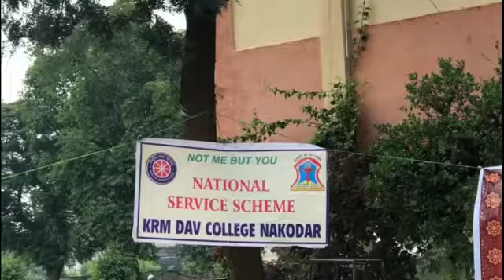NSS unit KRM DAV College celebrated yoga in online as well as offline mode.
NSSunit KRMDAVCollege celebrated yoga in online as well as offline mode. In online mode, Prof.Viney Kumar was a yoga instructor and 100participants were there on the zoom platform.On the college campus, around 30 people performed yoga asanas. Prof Vinay told about the benefits of yoga and advised everyone to make it a part of life. The event was organized by Program Officer Prof.Seema Kaushal. Principal Dr.Anoop Kumar advocated the benefits of Yoga and gave the message to the youngsters to take up yoga in their daily routine